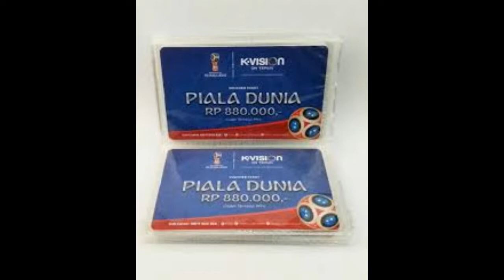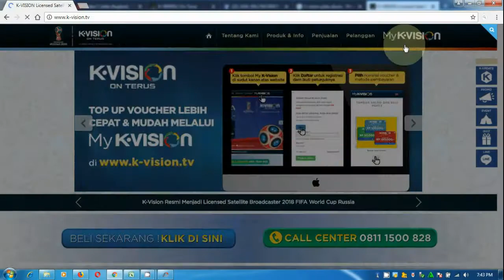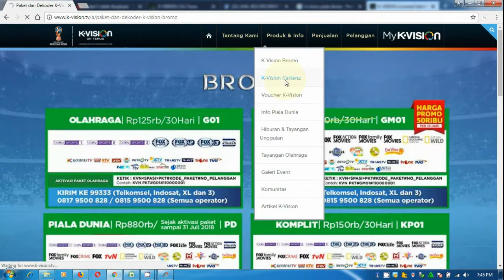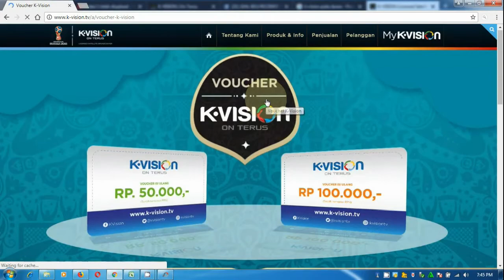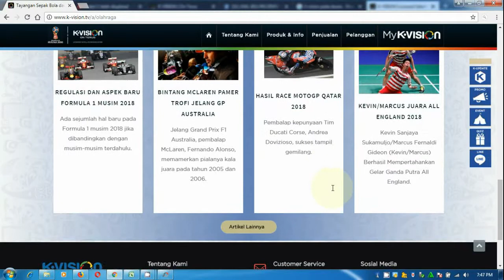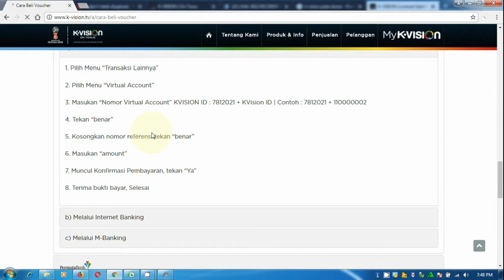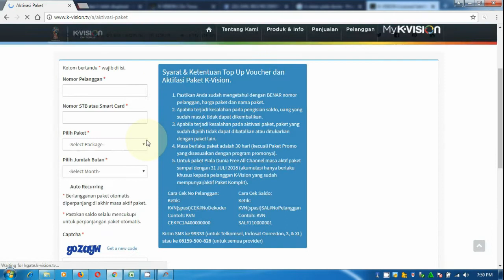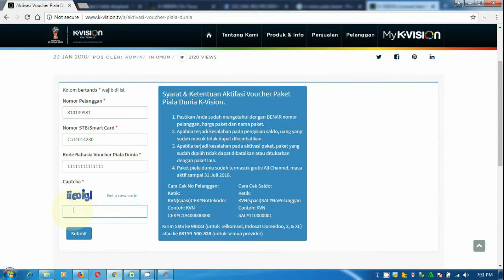KVISION- Siarkan 64 Pertandingan Piala Dunia Rusia 2018